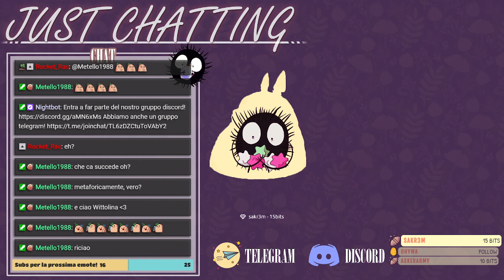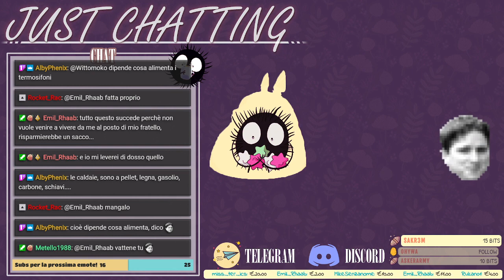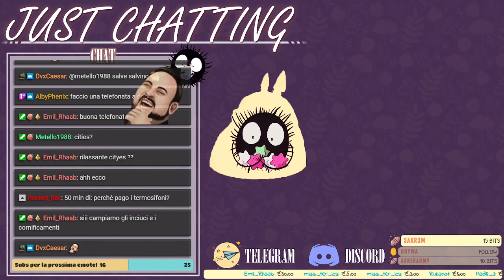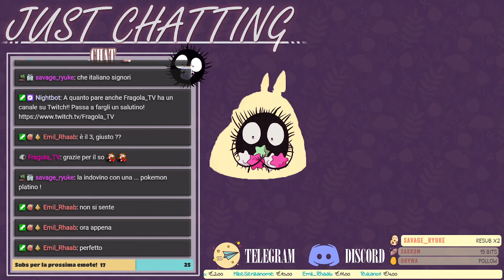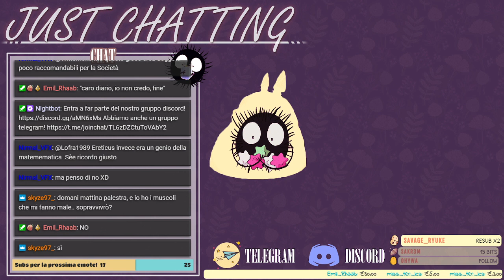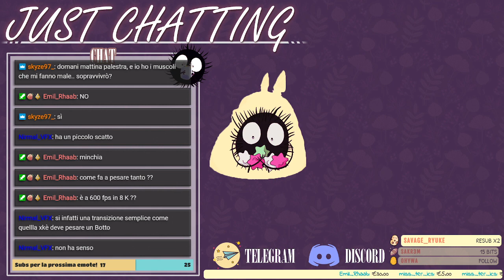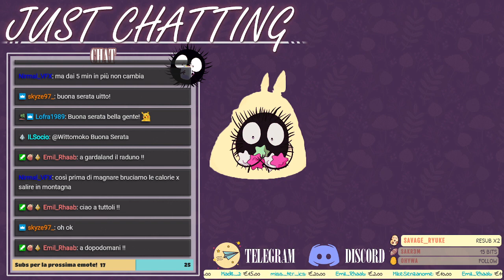STO SUDANDO TROPPO !social !prime